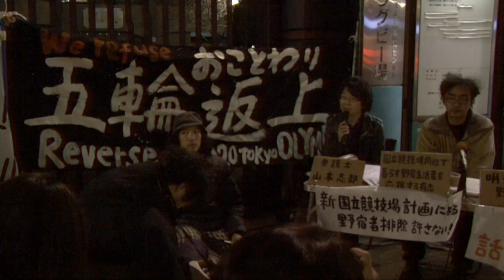野宿者排除に抗議会見～新国立競技場建設問題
日本スポーツ振興センター（ＪＳＣ）が明治公園内で暮らすホームレスに対して、土地の明け渡し求めた仮処分申請について、東京地方裁判所が明日にでも結論を出す可能性がある中で、３０日、ＪＳＣ前ではホームレスが抗議の記者会見を開いた。明治公園で生活する５０代の女性は、「ＪＳＣは貧乏人を追い出そうとしている。話し合いをして欲しい」と訴えた。